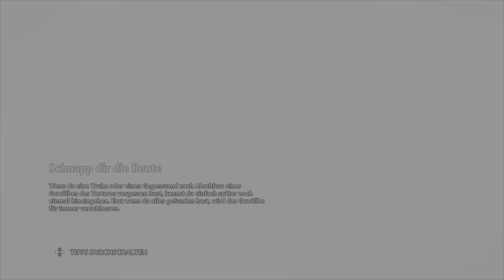Immortals Fenyx Rising | #21 - Auch das letzte Biest muss dran glauben ( Deutsch PS5 Let's Play )